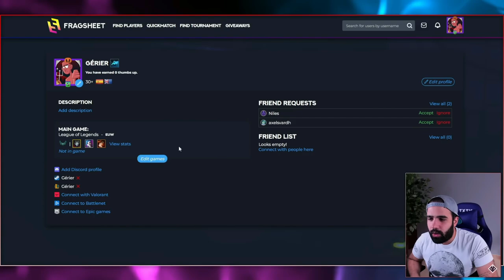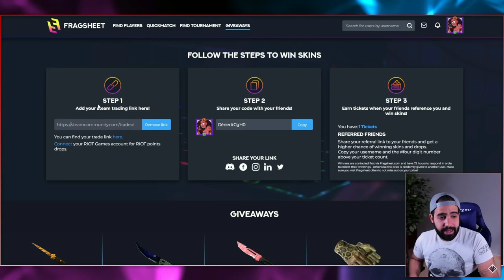BROCAQUÍN AL MÁXIMO Y ESPADA JABALINA • Dome Keeper